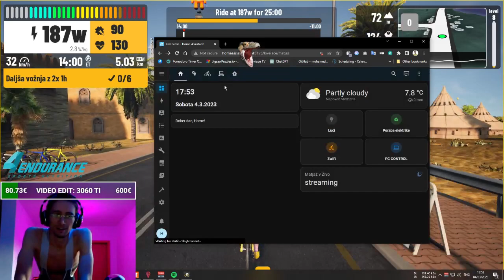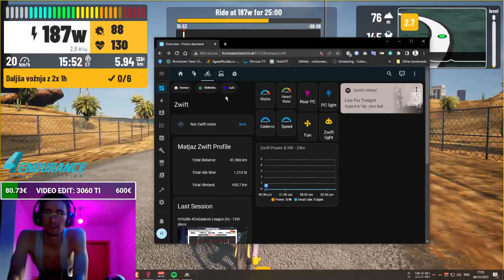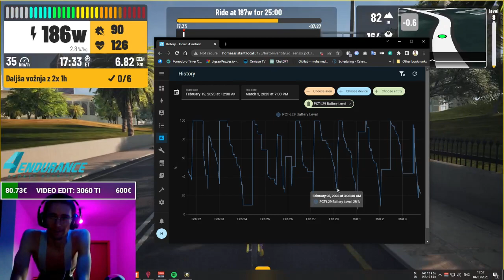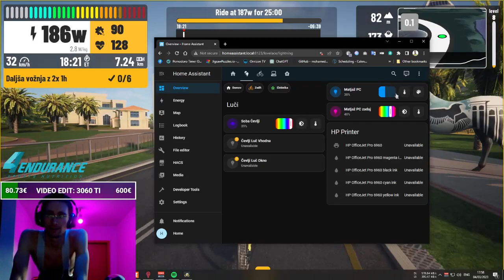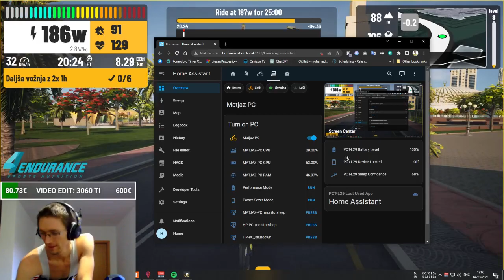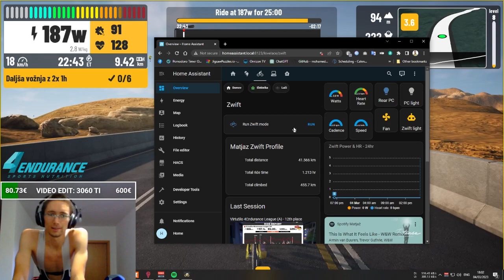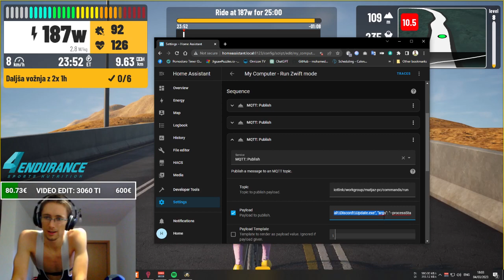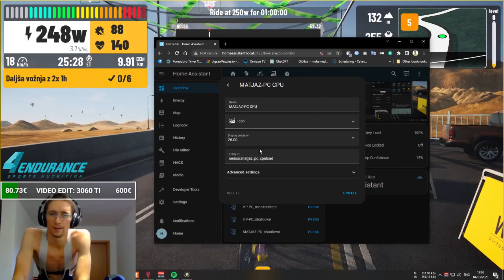2+ hours indoor